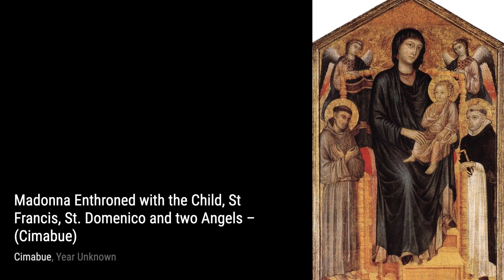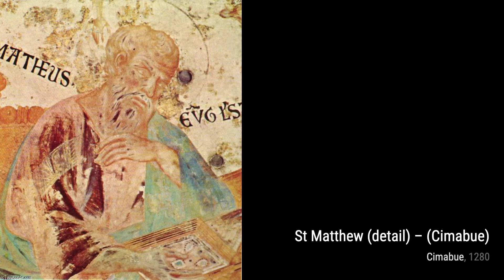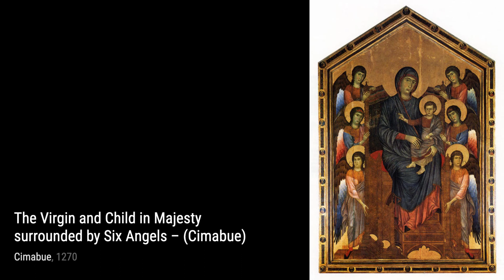36 Drawings and Paintings by Cimabue: A Stunning Collection (HD)(Part 2)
Cimabue , also known as Cenni di Pepo or Cenni di Pepi, was an Italian……